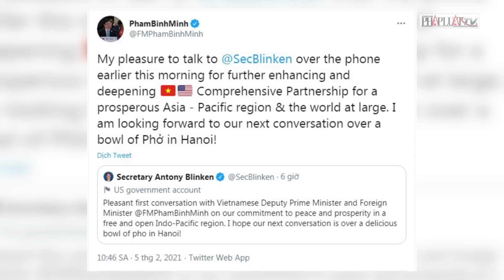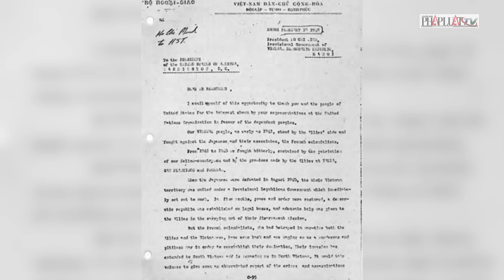Ngoại trưởng Hoa Kỳ thèm ăn phở trong chuyến thăm Việt Nam? | PLO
PLO | Ngày 10-4, Bộ Ngoại giao Mỹ thông báo Ngoại trưởng Mỹ Antony Blinken sẽ công du Vương quốc Anh, Ireland, Việt Nam và Nhật từ ngày 11 đến ngày 18-4. Theo Bộ Ngoại giao Mỹ, trước khi tới châu Á, Ngoại trưởng Blinken sẽ cùng Tổng thống Joe Biden tới Vương quốc Anh và Ireland từ ngày 11 đến ngày 14-4. Sau đó, ông Blinken sẽ tới Hà Nội để thúc đẩy các cuộc thảo luận quan trọng với Việt Nam trong bối cảnh hai nước kỷ niệm 10 năm thiết lập Quan hệ Đối tác Toàn diện.